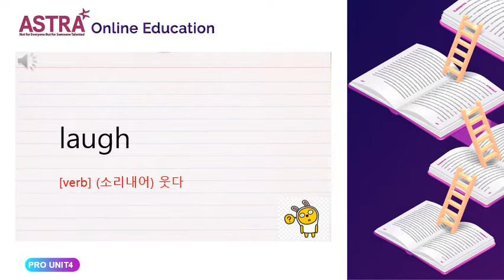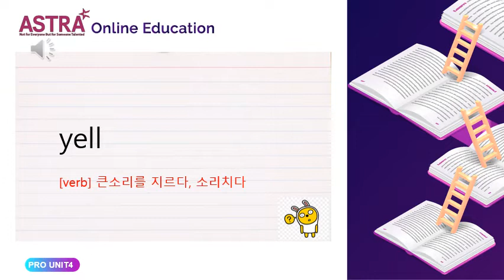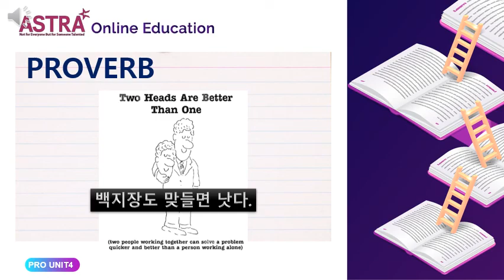PRO UNIT4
PRO
PRO4반 TREASURES GRADE 2 VOCABULARY#ASTRA TREASURES E-BOOK#ASTRA PRO LEVEL E-BOOK#TREASURES GRADE 2 E-BOOK#TREASURES G2 E-BOOK#TREASURES G2 EBOOK#아스트라어학원#아스트라어학원 트래져스